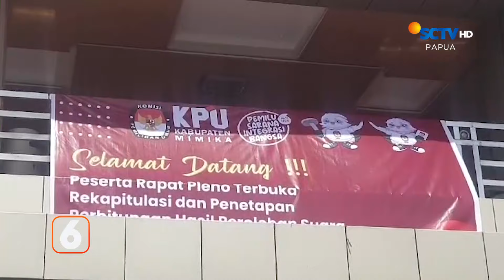Pencarian Panitia Pemungutan Suara | Liputan 6 Papua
Liputan 6 Papua, 1 Maret 2024 Part 1